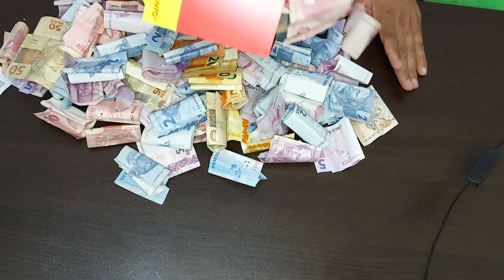52 semanas juntando dinheiro